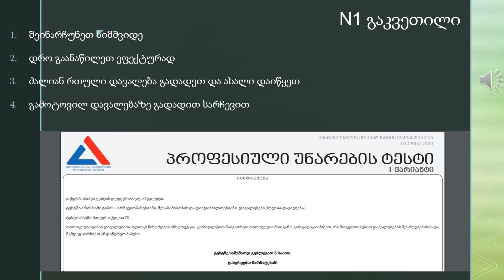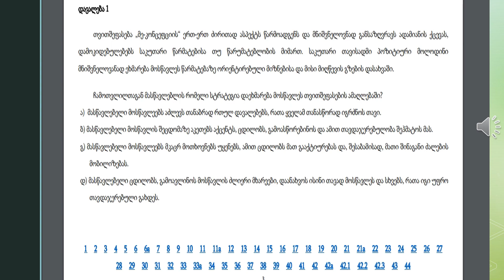1 თვითშეფასება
ვიდეო პედაგოგებისთვის